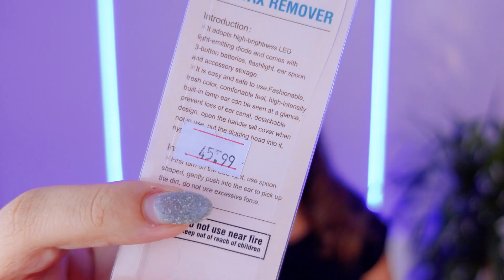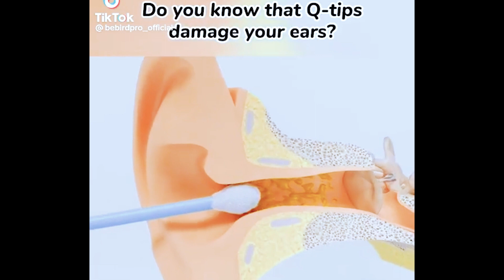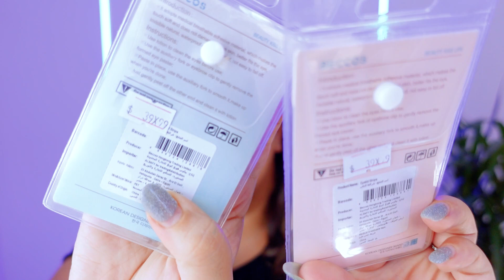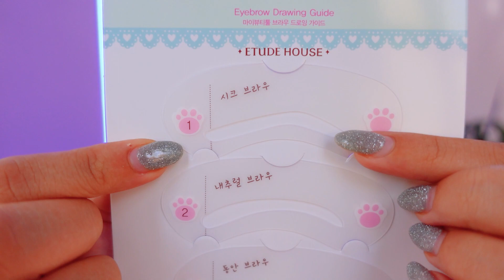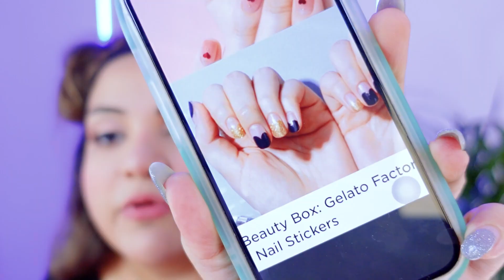اشتريت اغرب منتجات التجميل الكورية 🇰🇷✨ |يسرا مختار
اشتريت اغرب منتجات تجميلية في المحلات الكورية🇰🇷✨ |يسرا مختار

Noon: YOUSRA10 or Yt8
Bath and body works : MCMD
American Eagle: MHW8
Jumia :KT-Yousra
Brantu: yousra10
iherb: GVJ6527

🌸اهلا بيكم انا يسرا مختار مهندسة معمارية و معيدة في كلية الهندسة جامعة القاهرة و ام و اهم حاجة اني ام بروح طفلة
بجرب اغرب المنتجات اونلاين و اقول رايي بمنتهي الصراحة عشان ما تشتروها و تخسروا فلوس 🌸

I buy it so you don't have to. An honest reviewer with some glimpse of fun  🤩